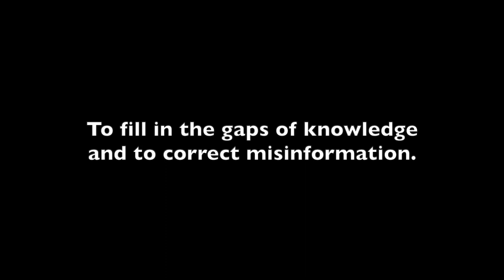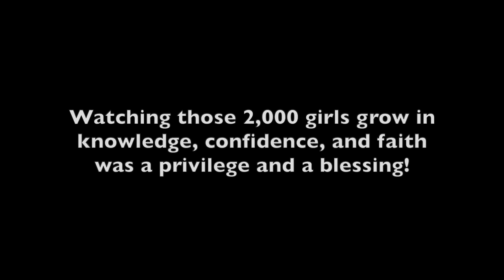EIUK AGM March 2023 Laura Kelly Nguvu na Hadhi